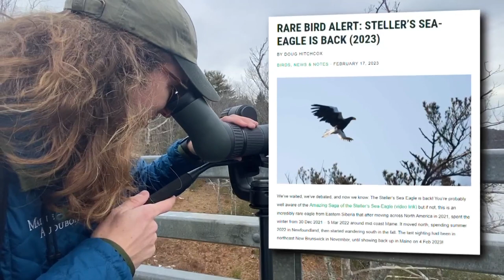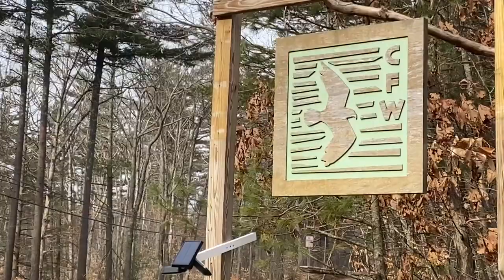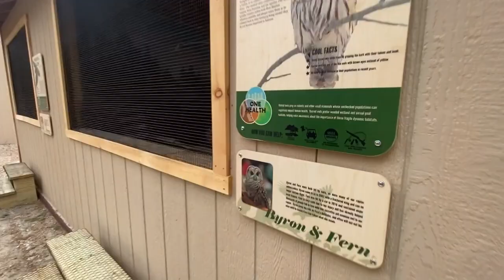Climate change could bring more rare birds like the Steller's sea eagle to Maine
Maine's changing climate is expected to alter the migration patterns of birds who normally wouldn't come to the state, according to experts.